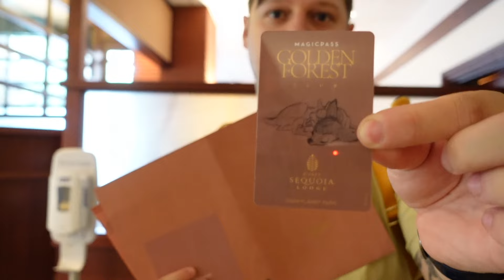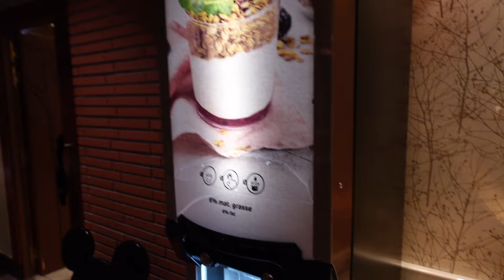Testet mit uns den Golden Forest Club in der Sequoia Lodge und findet heraus, was das überhaupt ist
Ist der Golden Forest Club nur eine riesige Enttäuschung für viel Geld?!? Findet es mit uns heraus.